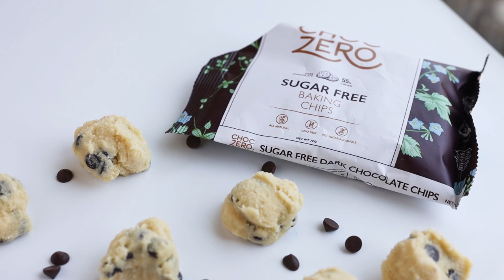EASY KETO Cookie Dough FAT BOMB | LOW CARB Tasty NO BAKE Fat Bomb Recipe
Fat bombs truly are the bomb! These tasty sweet choc chip cookie dough keto fat bombs will keep you full for longer.

If you're on the keto diet, you will have heard of fat bombs: a small but mighty bite-size snack loaded with fats to keep you happy instead of hungry! These energy-dense balls of cookie dough will keep you going through busy days and intense workouts, so roll up a batch to keep in the fridge for those times when you need a quick pick-me-up.

About ChocZero:
The official YouTube channel of ChocZero, the first keto friendly chocolate that's sugar free with NO sugar alcohols. Eating low carb doesn't mean you have to sacrifice taste.